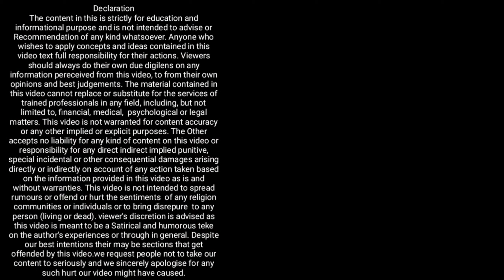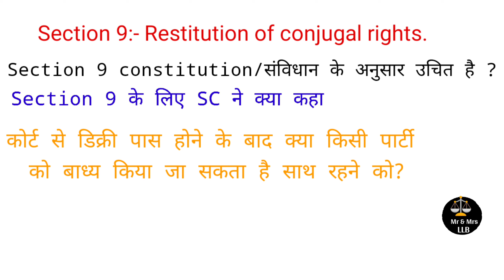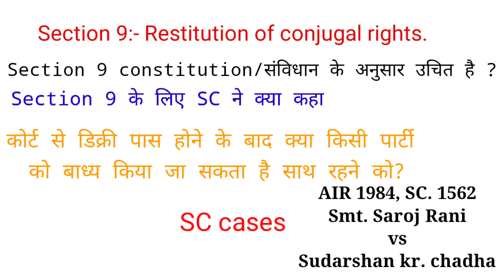section 9 HMA फ़ाइल करने के क्या फायदे - पति या पत्नी को साथ मे रहने के लिए मजबूर किया जा सकता है?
सेक्शन9 section9hma1956 hma1956 hindulaw हिन्दूलॉ कानूनी जानकारी क्या हस्बैंड और वाइफ को साथ रहने के लिए मजबूर किया जा सकता है section9restitution of conjugal rights

section 1 and 2 of HMA in Hindi and explain about HMA and origin of Hindu etc

Section 13 B of HMA 1955 | Full proceedi ng of 13 B , divorce with mutual consent

Section 15 तलाक के बाद कब शादी की जा सकती है - Divorced persons when may marry again

Section 28 Appeals from decrees and orders
Section 28 A Enforcement of decrees and orders

Section 29 Savings